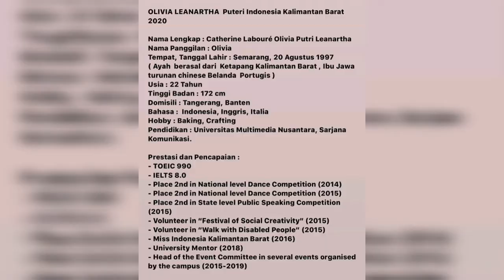SNEAK PEEK OLIVIA DURING PHOTOSHOOT